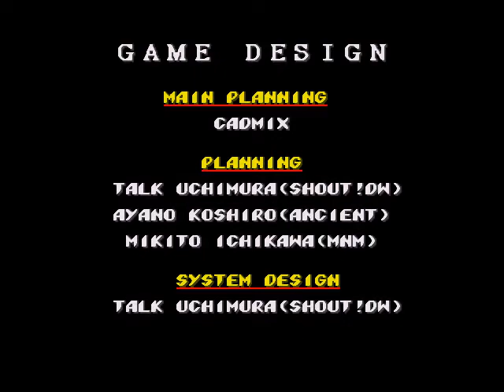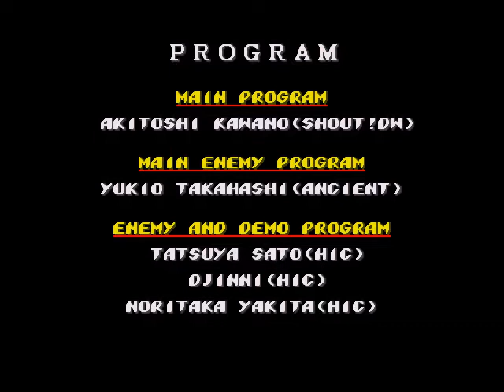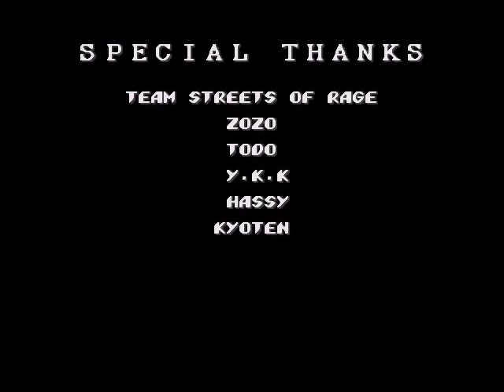Прохождение Улицы Ярости 2 #8 (Streets of Rage 2) Финал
Увлекательное прохождение игрушки Streets of Rage II (Улицы Ярости II)